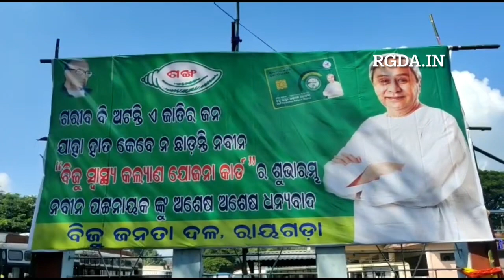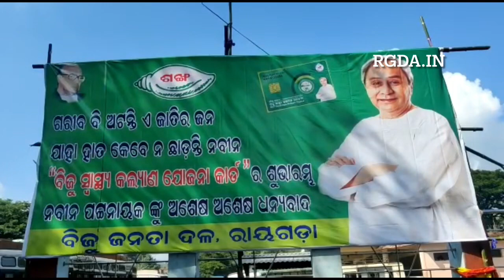ଅନ୍ୟ ଜିଲ୍ଲାକୁ ହାତରେ । କିନ୍ତୁ ରାୟଗଡ଼ାକୁ ରିମୋଟରେ ।